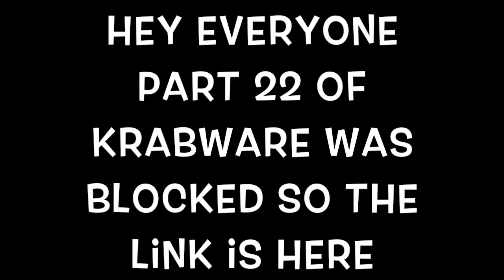important news for my fans